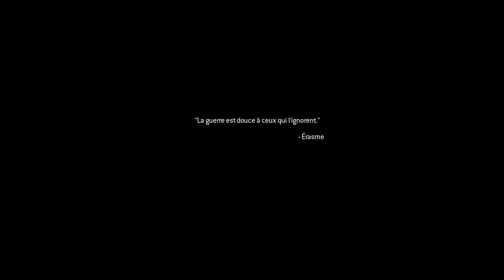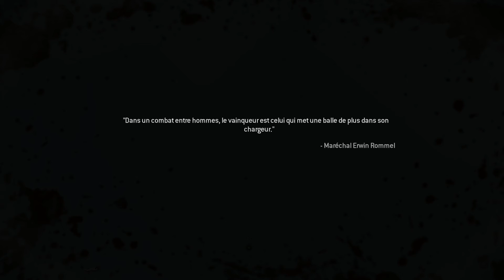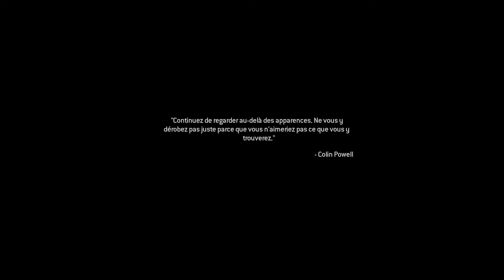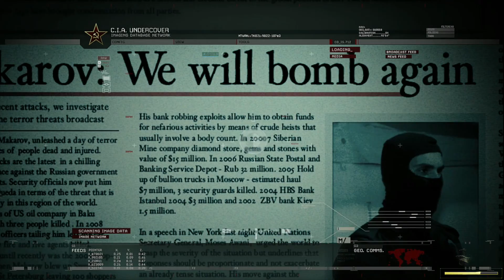Cod Mw2 Remastered Campaign part 1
Here i start Mw2 Remastered Campaign. I stopped right before the mission in the airport.

Do you think i should play it or skip it for the yt channel?